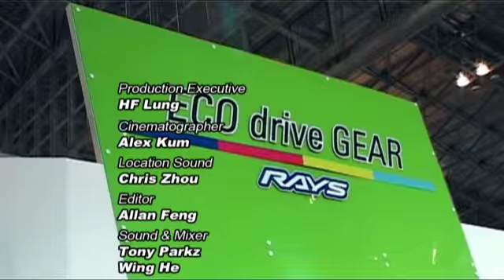2011東京改裝車展-Part - 5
Tokyo Auto Salon 2011-Part - 5